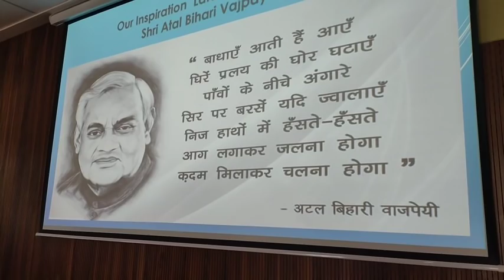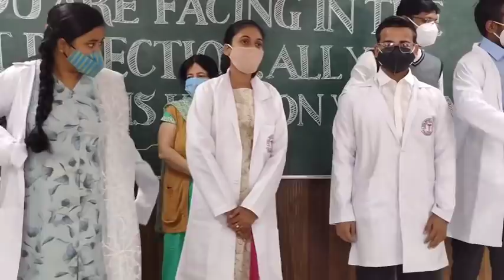WHITE COAT CEREMONY - BATCH 2020 ABVGMC VIDISHA